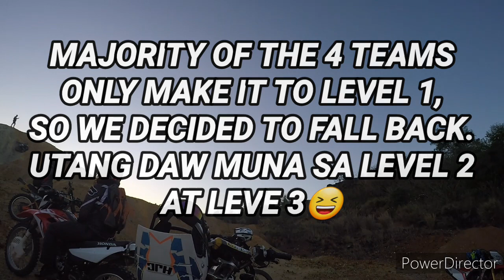WESTERN PANGASINAN DIRT RIDERS ft. TEAM KAPOTEK, TEAM DAGUPAN, TEAM BANGIS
TRAIL RIDERS OF PANGASINAN